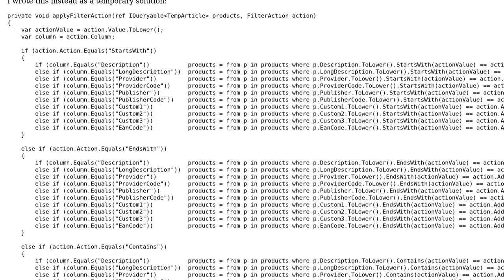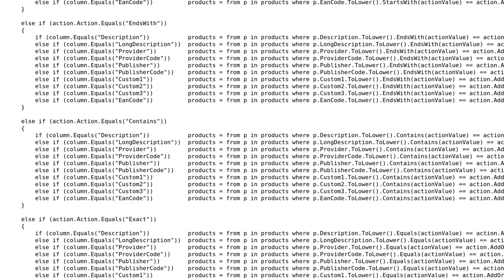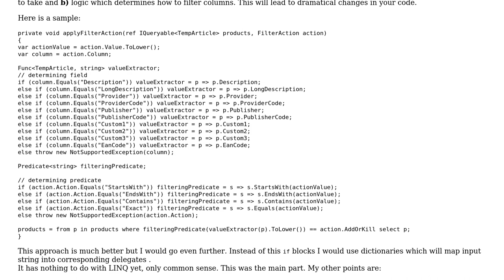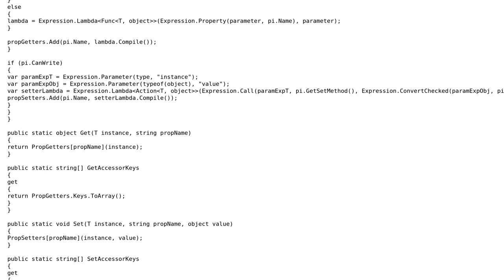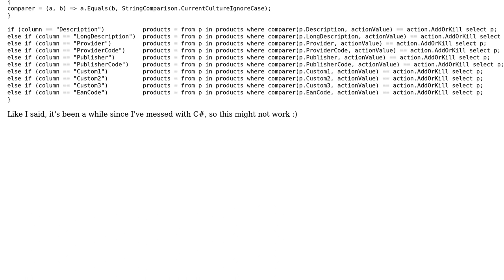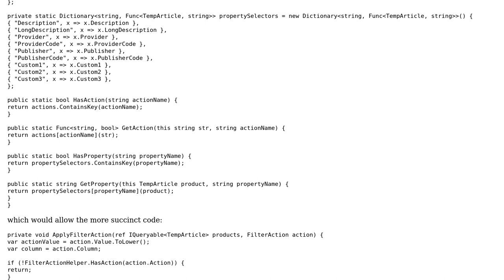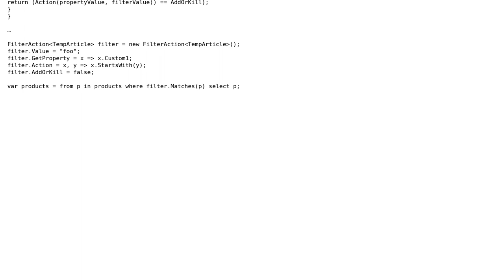Code Review: Applying filters to a table (4 Solutions!!)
Code Review: Applying filters to a table

With thanks & praise to God, and with thanks to the many people who have made this project possible! | Content (except music & images) licensed under CC BY-SA | Music | Images & others | With thanks to user Tamschi user Tamara Wijsman user Snowbear user Jamal user ICR user Billy ONeal and the Stack Exchange Network Trademarks are property of their respective owners. You are responsible for your own actions.